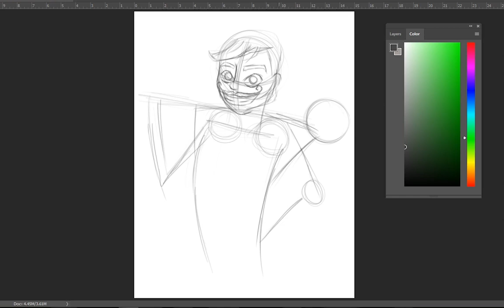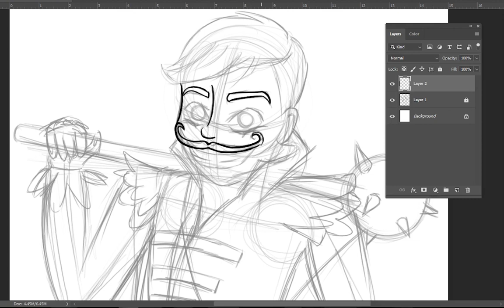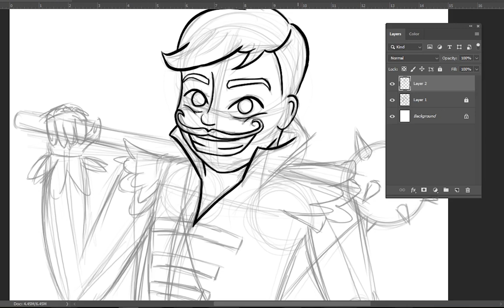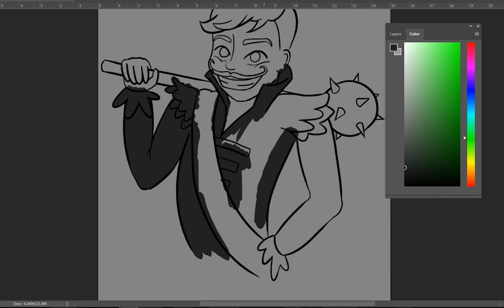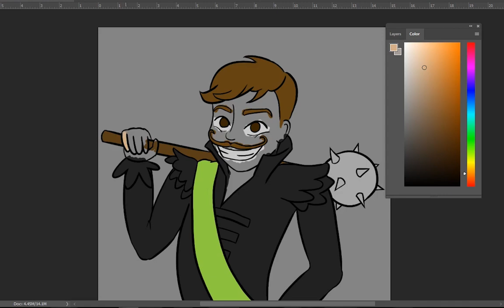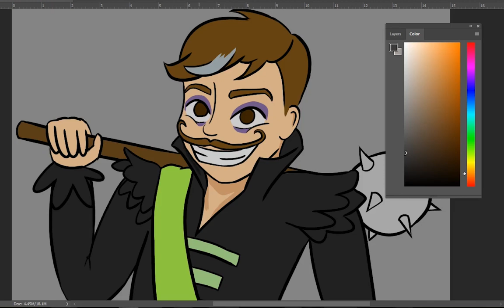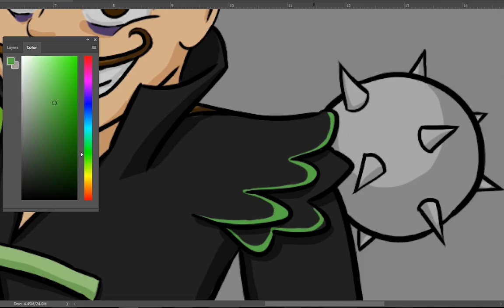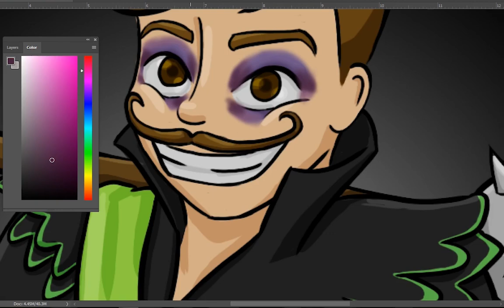Remus Sanders - Speed Paint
Sander Sides, Remus Sanders speed paint.

Character belongs to Thomas Sanders.
Software  -  Photoshop, OBS Studio, Adobe Premiere Pro